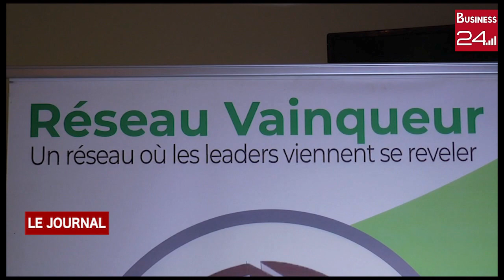MARKETING RELATIONNEL: Le Réseau Vainqueur international affûte ses armes pour 2023